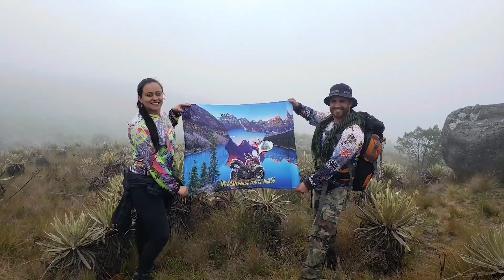CERRO LA CONEJERA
en esta ocasion nos fuimos a recorrer los sendeos de la conejera un recorrido muy bonito lleno de mucha vegetecion y aire puro si desean participar en las procimas caminatas aqui les dejo el link de facebook para que nos contacten por este medio muchas gracias por seguirnos y espero les guste el video